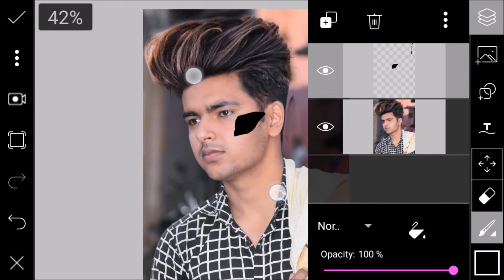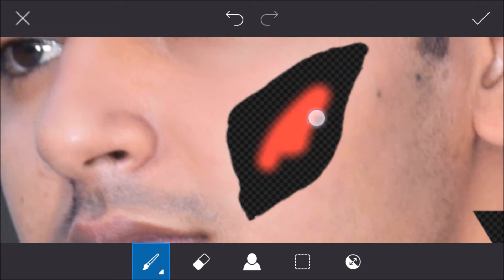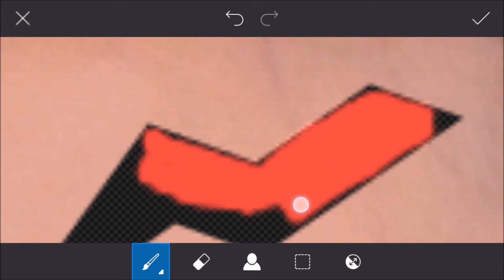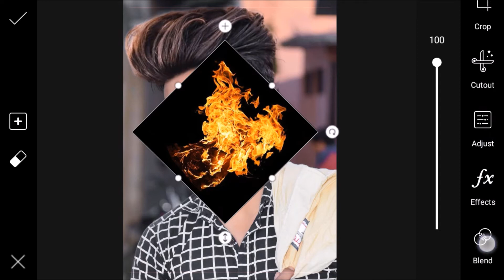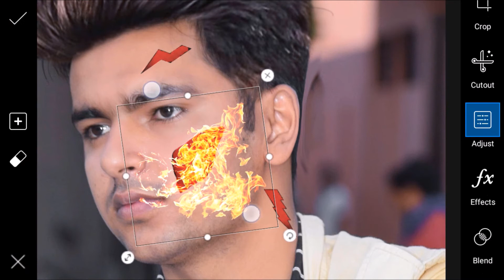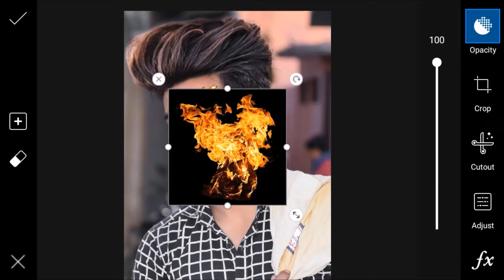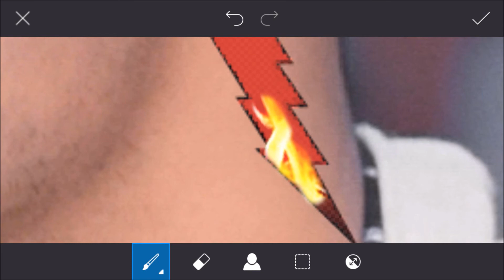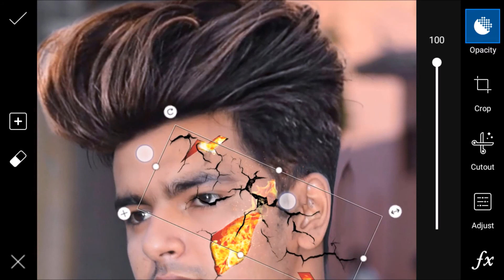Bring Out The Fire - Vijay Mahar Photo Editing || Vijay Mahar New Concept || Picsart Tutorial 2020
Bring Out The Fire - Vijay Mahar Photo Editing || Vijay Mahar New Concept || Picsart Tutorial 2020 By Vk Editz

Hie friends i am Vikanshu my channel is all about Photo editing Tutorials and mobile graphic designing and Photo editing Manipulation Tutorials and also logo designing. I generally use Lightroom, Snapseed, Picsart, Pixalab Applications for my photo editing Teaching Tutorials. I hope You learn something(Photo Editing) from my tutorials.

Background erase 3 new trick in picsart

pink tone editing

New fire photo editing Vijay mahar,
Picsart Editing tutorial new style,
Blood tear photo editing,
Tears of blood photo editing,
Blood photo editing,
Lightroom new 2020,
Lightroom,
Picsart new style editing,
New photo editing ideas,
Vijay mahar jaise Concept,
Vijay mahar jasi editing,
Vijay mahar photo editing,
Vector illustration Effect editing,
Vector clipart graphic design,
Vector photo editing in picsart,
Vector photo editing step by step,
new Trick vector image editing,
Vector photo editing new trick,
how to edit vector image,
Vector photo editing Kaise kre,
Vector editing kaise kre picsart main,
picsart main vector image editing,
Vector photo editing easy steps,
picsart new features and tricks,
new style picsart editing,
new editing in picsart,
picsart Editing Tutorial new,
new 2019 picsart editing,
Instagram viral post editing,
nsb Pictures photo editing,
new lightroom Editing Tutorial,
new nsb Pictures photo editing 2019,
nsb Pictures picsart editing tutorial,
new taukeer editz photo editing,
picsart Editing new tutorial,
new picsart editing tutorial,
new amazing concept Picsart Editing,
picsart  editing new ideas,
new ideas picsart editing,
new ideas photo editing,
photo editing tips manipulation photo editing,
picsart Editing new style,
new idea for photo editing,
amazing ideas for photo editing,
new photo poses,
new photography tips,
new photo editing tips,
viral Editing Tutorial new,
new Mobile photography tips,
new mobile photography poses,
mobile photo editing,
Editing Vijay Mahar,
vijay mahar bike and smoke editing,
vijay mahar bike photo editing,
vijay mahar smoke effect tutorial,
new smoke effect editing,
realistic smoke effect editing in picsart,
bike photo editing vijay mahar,
smoke effect editing vijay mahar,
vijay mahar hair cutting video,
vijay mahar poses,
vijay mahar apne baal ko kaise cut krta h,
vijay hair background remove tutorial,
vijay mahar oil scene tone,
vijay mahar background remove video,
vijay mahar jaisa background remove,
vijay ki jasie pose,
 Picsart, picsart photo studio,
picsart, tutorial, photoshop,
 picsart tutorial, edit, mobile,
 burst effect, motion effect,
motion, creative art,
creative manipulation,
creative tutorial,
digital art tutorial, poster design tutorials,
hard light effect,
tricks, help, tips, editing,
smoke, face,
 top 10 tutorials,
youtube, double, paint,
draw, instagram,
step by step, pics art editing,
manipulation tutorial,
Picsart Editor Tutorial |
How To Make Motion Effect On Picsart| EmonAnks PicsArt |
Disintegration PicsArt picsart app,
picsart android, picsart android tutorial,
picsart app tutorial,
picsart all,
 picsart animation,
 picsart amazing editing,
picsart all editing, picsart art,
picsart burst effect, picsart background, picsart best editing background,